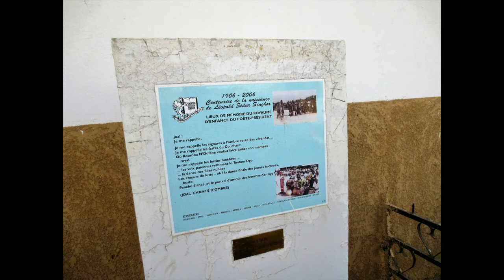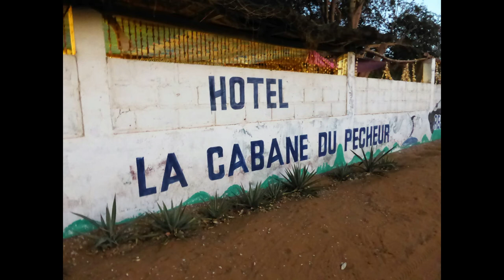Voyage au Senegal (Hiver 2018)